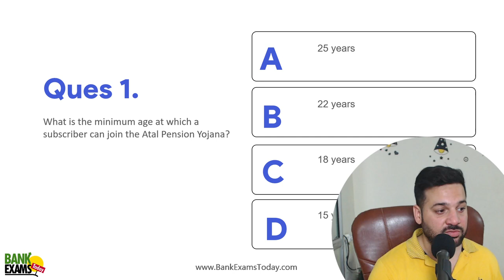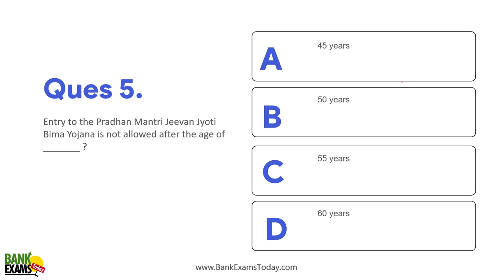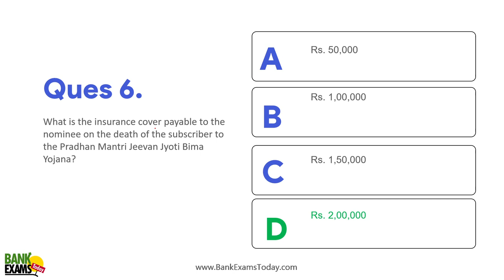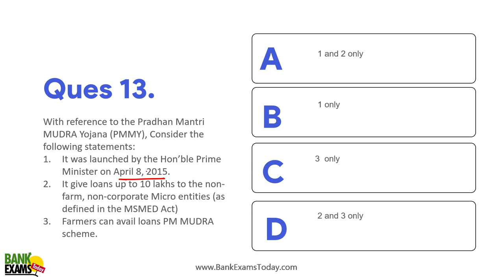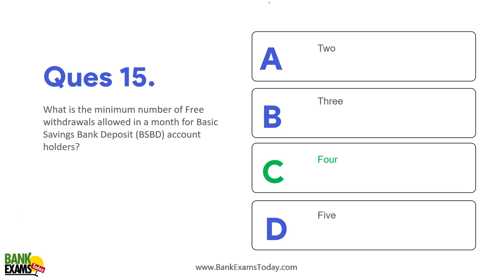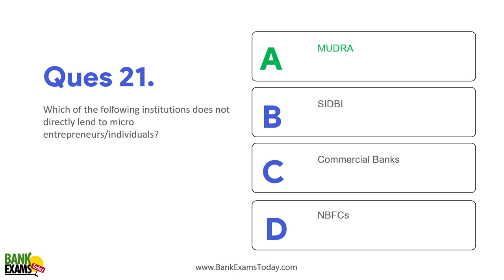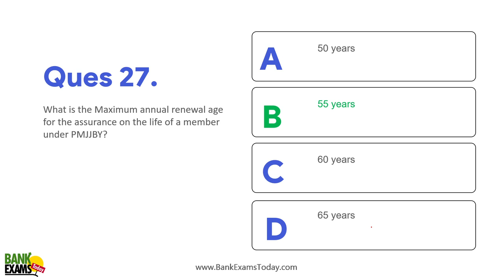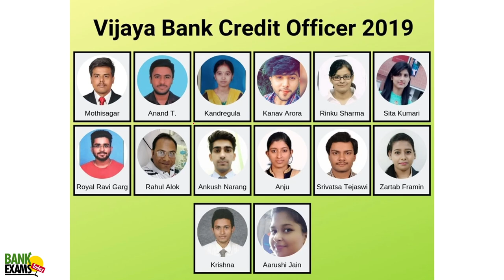IBPS RRB Scale II & III 2024: Government Schemes #1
Government schemes MCQs repeated in IBPS RRB Scale II and III 2024 exam.